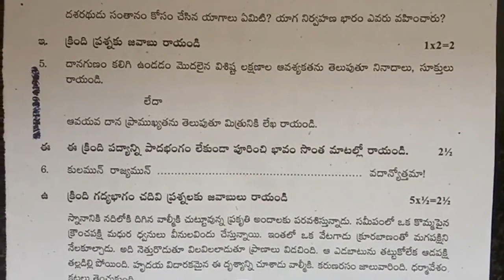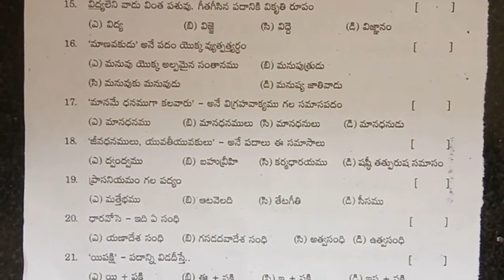10th class telugu question paper 2022 | class 10 telugu exam paper | telugu 10 formative test paper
10th class sample test papers fa1 2022 telugu,
x class model test papers fa1 telugu 2022,

& more papers.